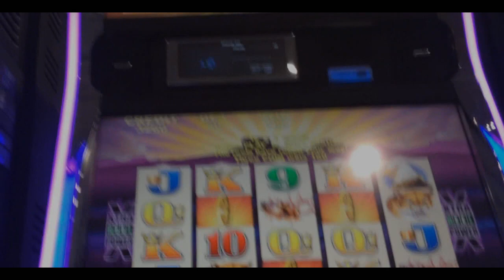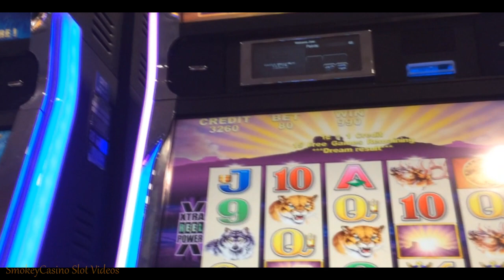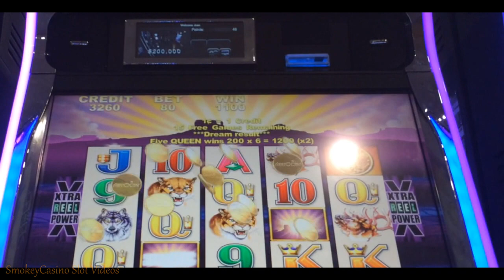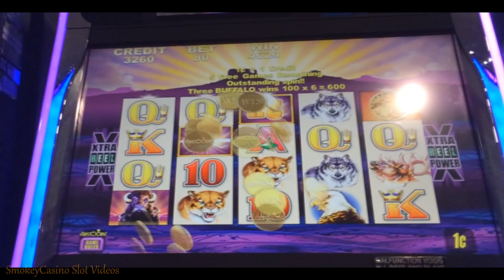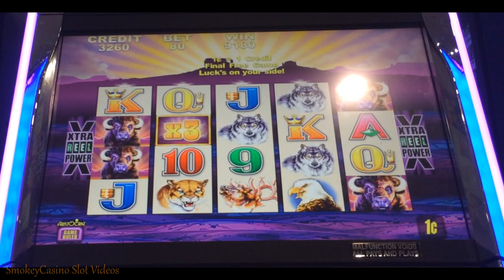Buffalo Slot Machine Bonus Win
Slot & Summary – Aristocrat
¢0.810 Bet

Caution: Some videos are filmed from unusual angles to hide camera from annoying security personnel.
SmokeyCasino Slots
SmokeyCasino Slot Videos
Slot machine
Bonus Win
Free spins
Progressive Win
Casino Gaming
Vegas Slot Win
WMS Slots
Aristocrat Slots
Konami Slots